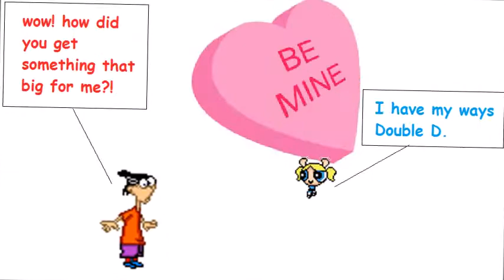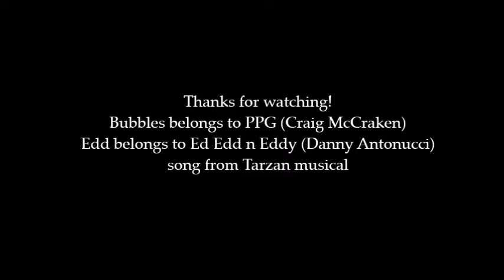Edd x Bubbles: For the first Time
TROLL OR HATE COMMENTS WILL BE HIDDEN.

anyway, I'm glad I made alot of pics for these two, and I found two extra pics from Deviant Art, yeah alot of my art is in here a a few from pony bases, a human/anime base, and two from another person, thanks to that it helped me make this video. and this song made me think of these two. yeah, one of my crossover pairings I like. I felt it did fit them indeed, I was listening to this song from the Tarzan musical and you know, it hit me. I felt this song matches Edd and Bubbles. I do hope you guys enjoy this, yay.